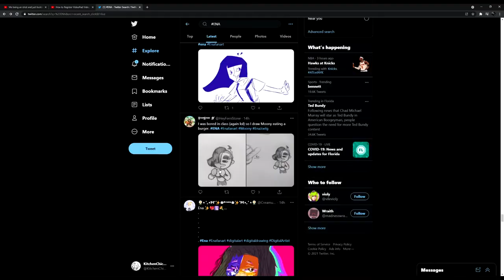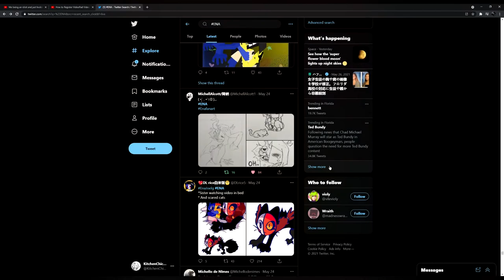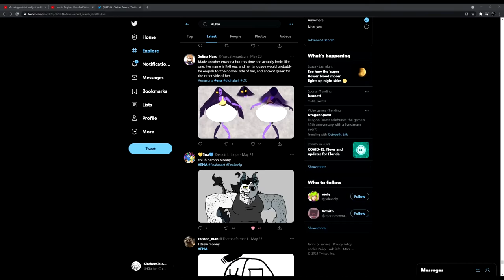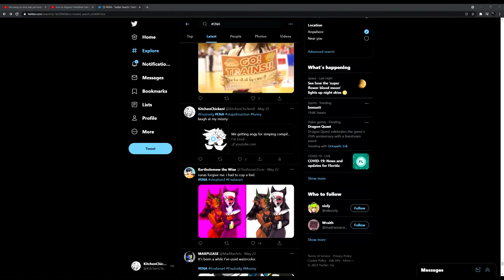More funny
WHen you youyoiu make stamped up you're editing skilsye
I'm sorry anyways uh more funny!
YAY!